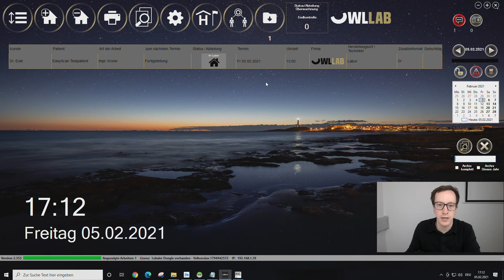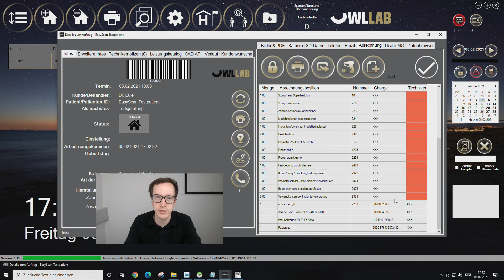MDR | super einfach Chargen scannen | OWLLAB Dentallabor Software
OWLLAB kennt sämtliche registrierte HIBC Kennungen, was das Einpflegen neuer Chargen schonmal quasi überflüssig macht. Einfach scannen und fertig. Cool?
Mit unserer neuen "speed-scan-Funktion" könnt ihr mit dem Scannen von Chargen einfach irgendwann beginnen und z.B. Zirkonmassen der Reihe nach abscannen und im Anschluss die gescannten Informationen, einem gewüntschen Auftrag zuordnen. Die Idee dazu kam von ZTM Rayk Seemann.
Mit dem von uns empfohlenen Mini-Scanner der Firma "Tera", der dazu blau läuchtet und vibriert, scannt ihr nicht nur schnell, sondern auch ziemlich (zuver)"lässig". 🤣😎

OWLLAB jetzt kostenfrei testen und danach mieten oder kaufen.

Gemeinsam.SMART